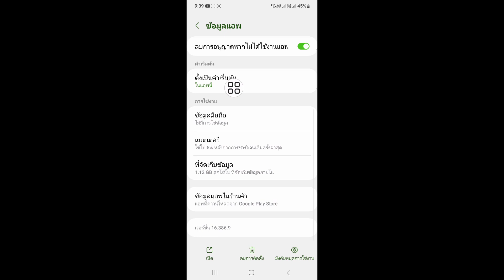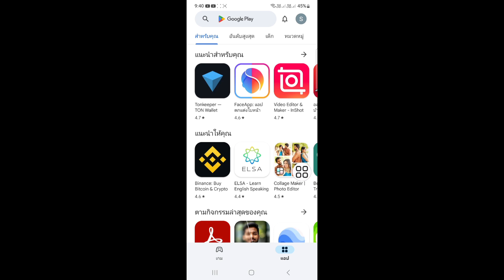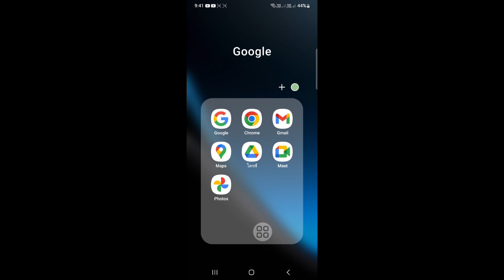วิธีแก้ไขไม่ได้รับรหัสยืนยัน Supercell ID | ฉันไม่เคยได้รับอีเมลยืนยันสำหรับ SUPERCELL ID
วิดีโอนี้ฉันจะแสดงให้คุณดูวิธีแก้ปัญหาการไม่ได้รับรหัสยืนยัน Supercell ID | จะแสดงกระบวนการที่ง่ายที่สุดให้กับคุณ ฉันไม่เคยได้รับอีเมลยืนยันสำหรับ SUPERCELL ID

ดังนั้นรับชมวิดีโอแบบเต็มต่อไปโดยไม่ต้องข้ามไปยังการเรียนรู้ 2 วิธีแก้ไขการไม่ได้รับรหัสยืนยัน Supercell ID